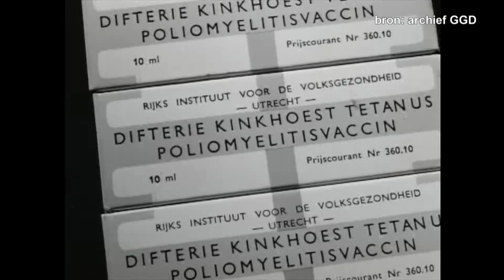Dordtse GGD bestaat 100 jaar - deel 5: blauwe zone aan de horizon?